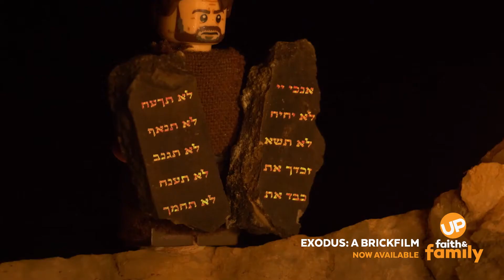Exodus: A Brickfilm - Movie Preview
The Biblical story of Moses and the Exodus through the eyes of LEGO® characters. With exciting visual effects, compelling voice performances, and epic historical sets, EXODUS breathes life into a story that is at the core of God’s plan of redemption. Prepare to finally see a Moses movie that is both cinematically epic while retaining the heart and message of the scriptural narrative. Watch the movie "Exodus: A Brickfilm" with your UP Faith & Family streaming service subscription.